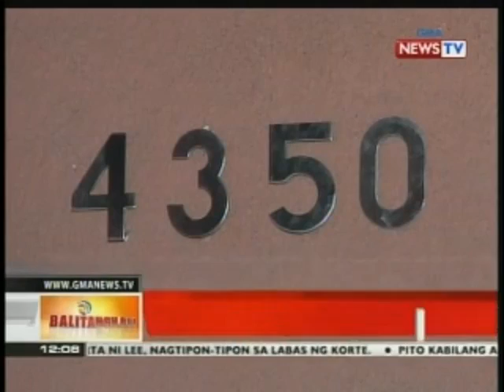BT: Suspek sa brutal na pagpatay sa fashion designer na si Kenneth Chua, tukoy na